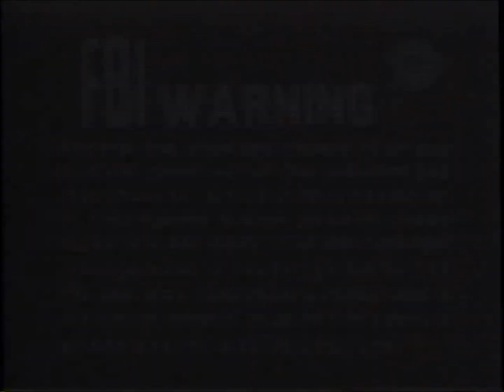Opening to Secrets & Lies Demo VHS (1997)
Tape distributors: 20th Century Fox Home Entertainment and CBS/FOX Video
Official release date: April 15, 1997
Tape printed in the 4th Week of 1997 (Between January 19, 1997 and January 25, 1997)
Duplicated by Rank Video Services America (Northbrook, IL)
VBI says *RVSA24*

Contents:

1. 20th Century Fox Home Entertainment logo
2. CBS/FOX Video logo
3. FBI Warning screen
4. October Films logo
5. CIBY 2000 logo